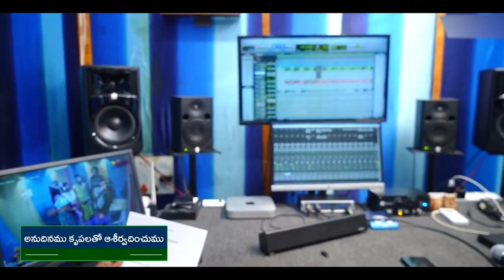23 08 2024 PARISHUDDA RAJU GAARU